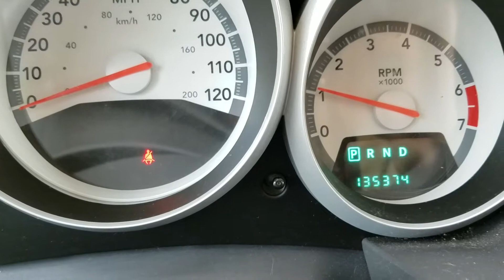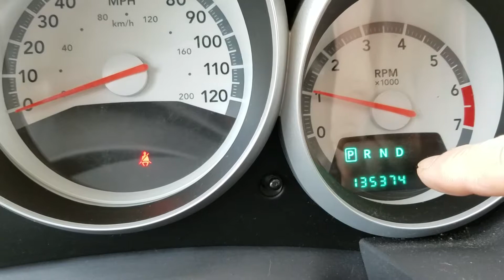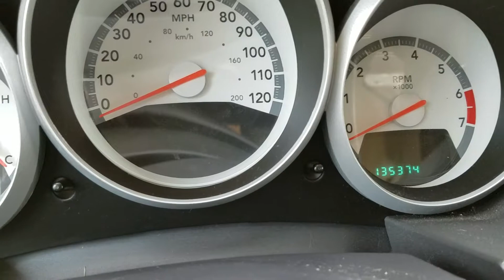How to reset oil change indicator on Dodge Caravan/Town and Country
Reset your oil change indicator on Dodge Caravan or Chrysler Town and Country van. When you change your oil you have to reset your oil reminder on your dash.